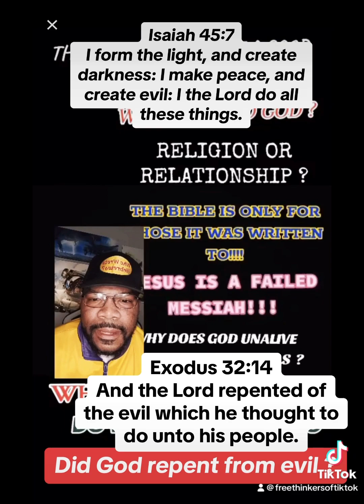Did God repent from evil ? Debate w/Christians